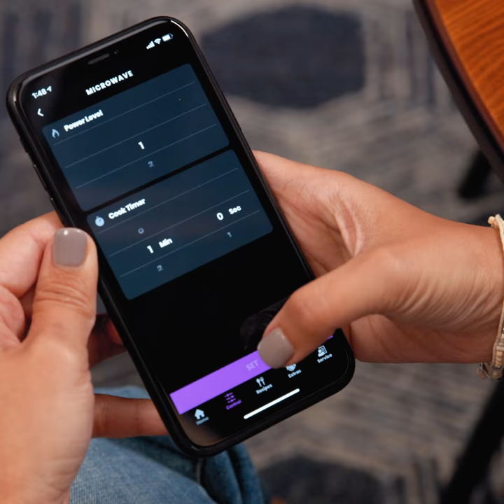Haier Over-the-Range Microwave with WiFi/Smart Capabilities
See the many ways that you can control this Microwave, use your smart device, Google Home device, or even by scanning your food’s barcode. To learn more about Haier over-the-range microwaves,